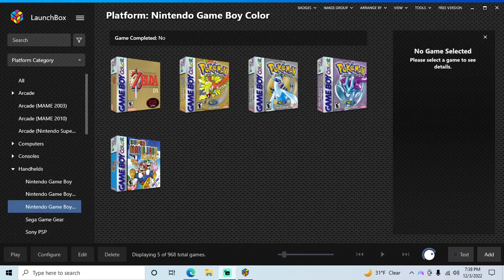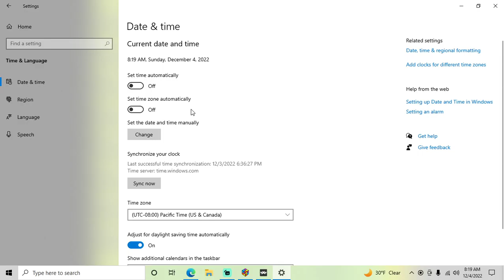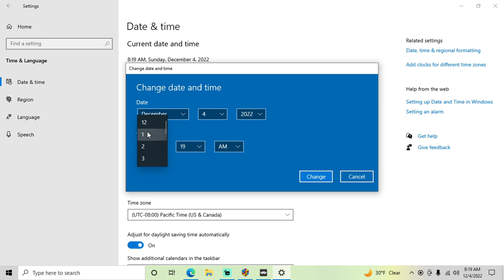Pokemon Gold Version - GBC playthrough part 25 (recorded 2022-12-03)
I have a copy of the game for Game Boy Color but got a new gaming PC and wanted to test how well everything plays on it for convenience.

My goal in this playthrough is to catch an unused copy of every Pokemon possible in the wild to back up in PkHex.

During this part I continued from Route 14/15 with my Pokedex at 113. I continued catching Pokemon I still needed from that area and even traded the extra Chansey for Aerodactyl. My Pokedex reached 116 and I saved in Fuchsia City.